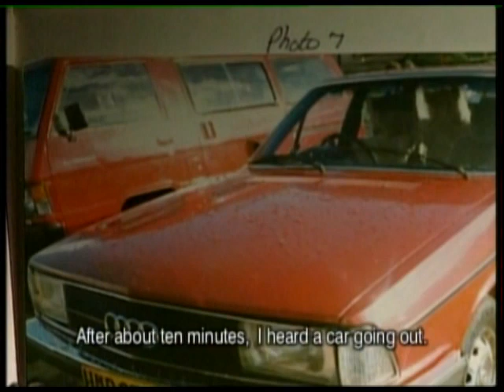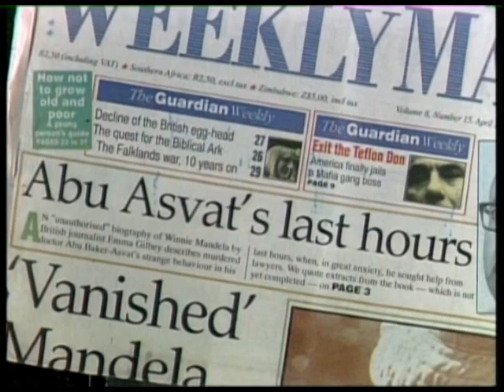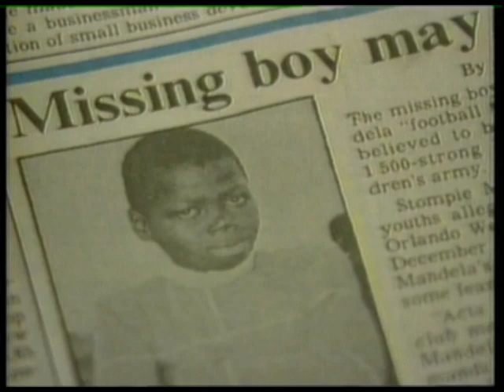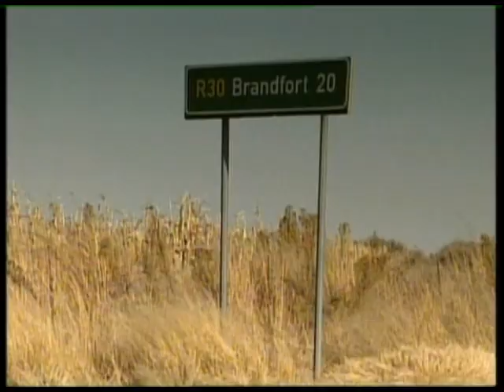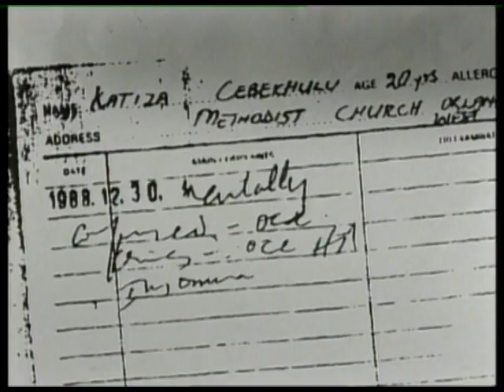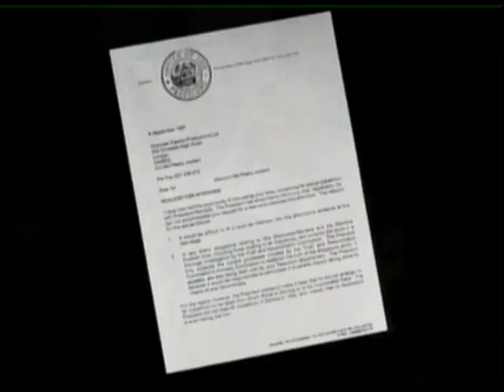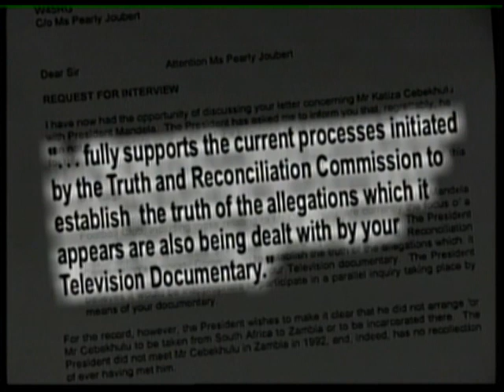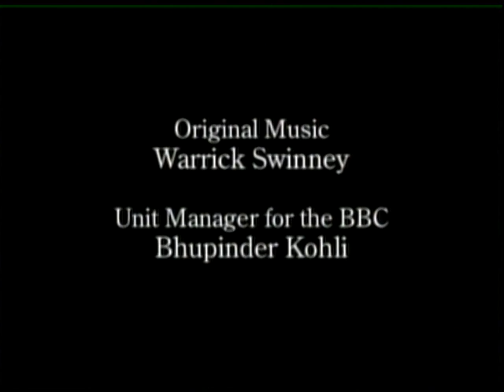TRC Episode 99, Part 01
This special edition of Special Report carries the BBC account around allegations against Winnie Madikizela-Mandela.